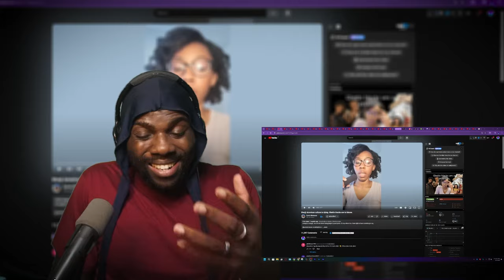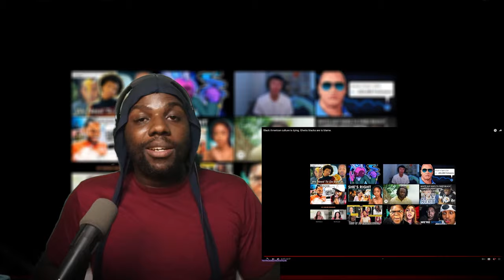Ghetto blacks are K*lling Black American culture?! | Wolf Sama Reacts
Ghetto blacks are K*lling Black American culture @zarriasimmons